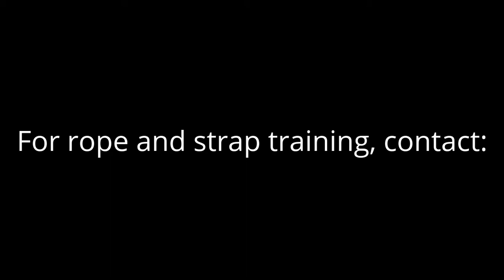Rope Antics - Twist ABC's/123's on Mats, The Beginning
3 mo. into rope training. The beginning of a new adventure and the start of diving into the ABC's/123's of technique on aerial rope/corde lisse.

For rope and strap training, contact Gabriel Tramullas Gentet.